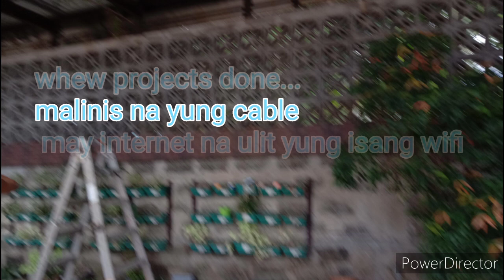Ceiling internet cabling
ethernet cable recabling
technical support